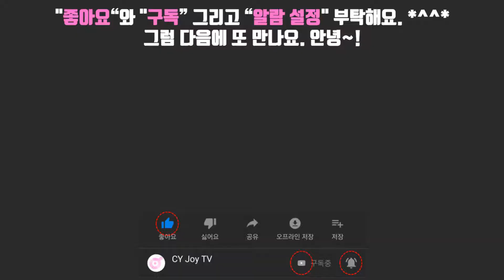페어리루] 페어리루 미니피규어와 요술봉입니다.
오늘은 페어리루 미니피규어 누구일까요? ^^

그리고 요술봉도 함께 보아요.